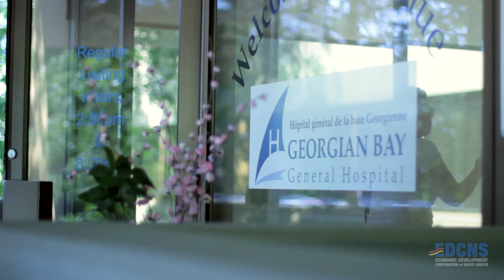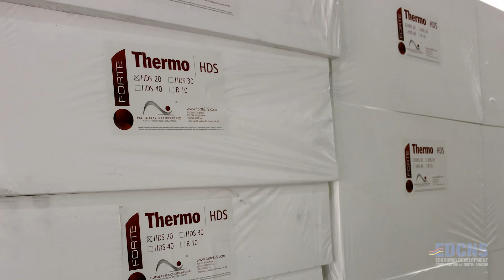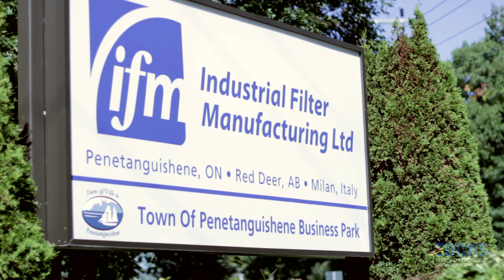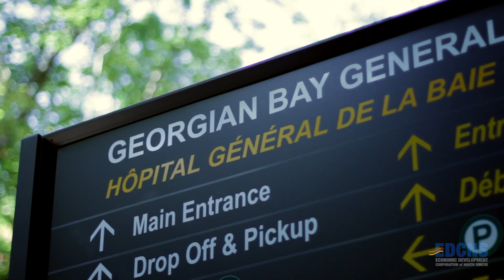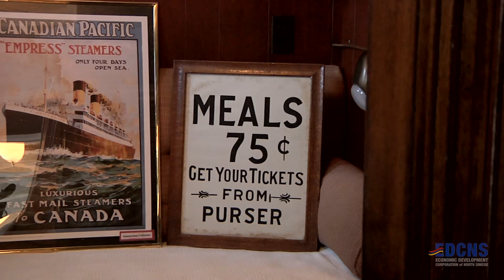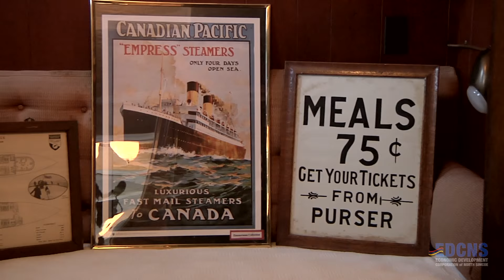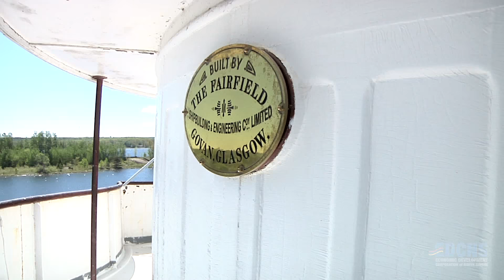EDCNS - Accelerating Growth in North Simcoe